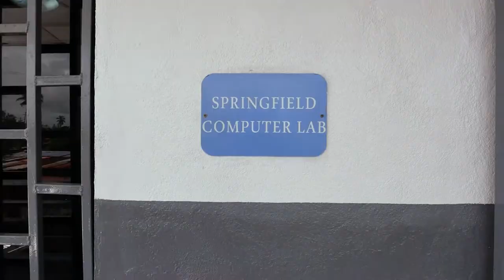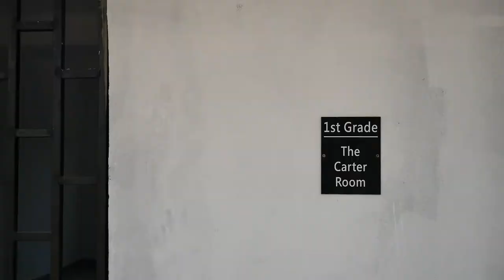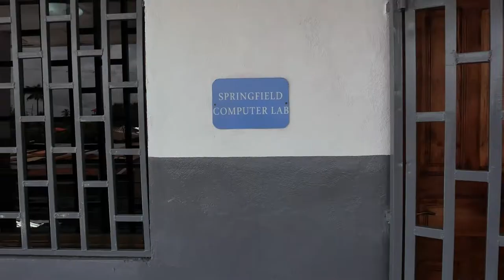Liberia's Mission fall 2021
An inside look at Aletha's Legacy's 1st and 2nd projects in Liberia and their progress.